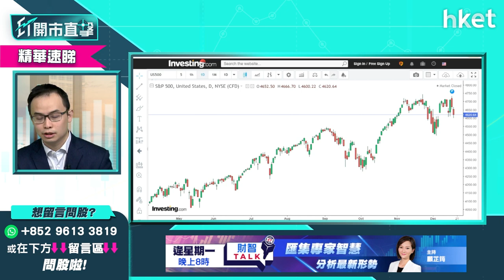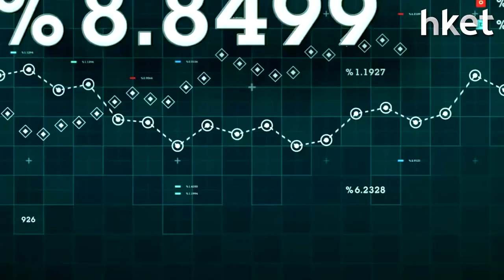【ET開市直擊】（精華）聖誕假期後美股例升？Santa Claus rally 仍會實現？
聖誕假後美股例升？今年仍然能夠實現嗎？耀才證券研究部經理譚智樂 （Arnold）這樣看。立即點擊收看／收聽：